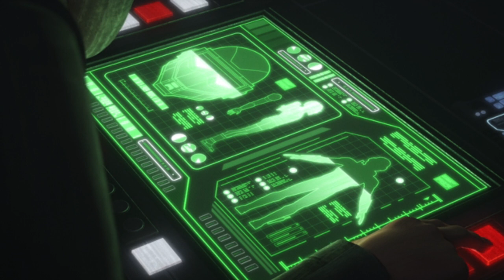BAD BATCH S3E10-11 Breakdown - Now This is Empiring!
0:00 - Intro and Spoiler Warning
0:17 - Review
3:41 - Top Moments
5:53 - Eggs/References